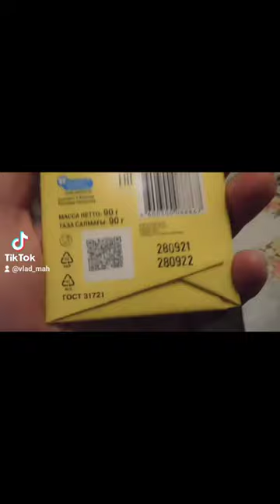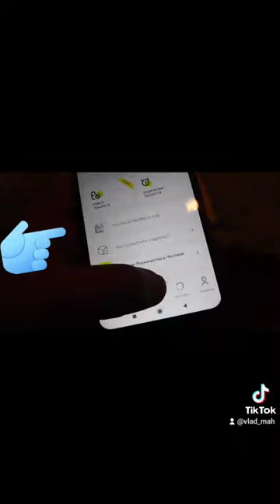Опасный для здоровья шоколад "Аленка"